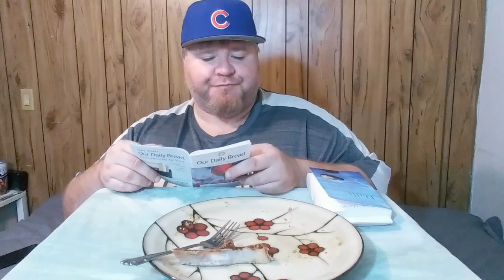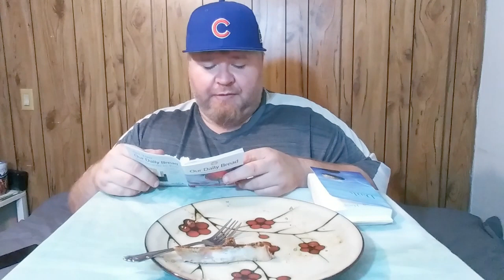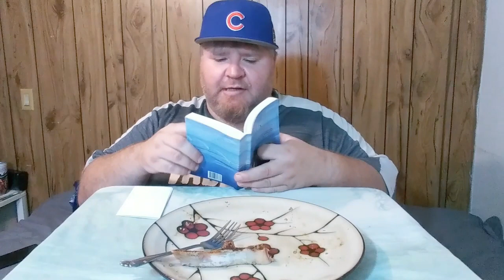BBQ BAKED PORK STEAK WITH SEASONED GREEN BEANS AND TATERS AND BISCUITS MUKBANG Y'ALL!!!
TODAY I AM HAVING SOME YUMMY BBQ BAKED PORK STEAKS AND SOME GREEN BEANS WITH TATERS IN THEM AND BISCUITS AND Y'ALL WAS IT GOOD!!  I REALLY HOPE THAT Y'ALL ENJOY!!!  IF YOU WOULD LIKE TO CONTRIBUTE TO THE CONTENT  :   $Heavyduty1978